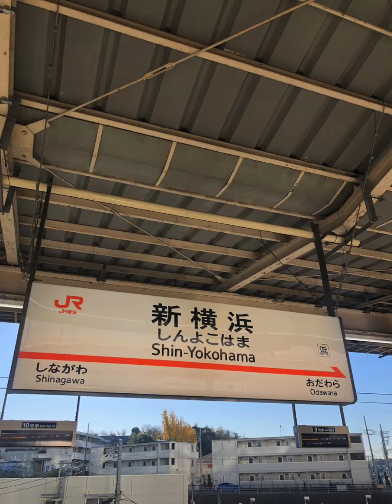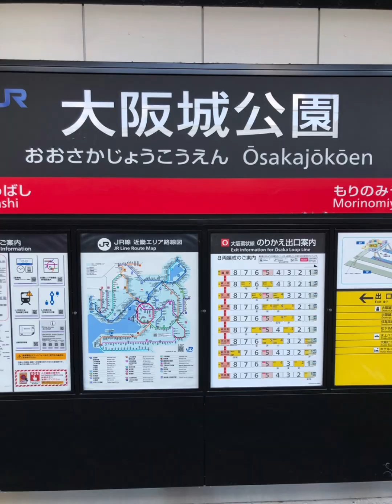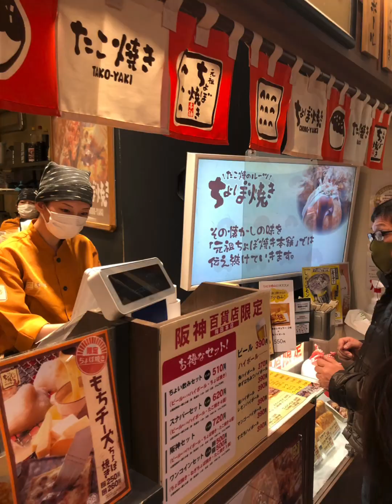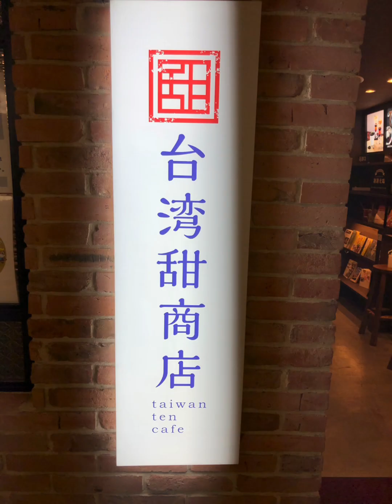Osaka, Japan Part 1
Osaka Castle, a prominent landmark in Japan, is a magnificent fortress with a rich history. Built in the 16th century, it showcases impressive architecture and beautiful surrounding gardens. The castle is a popular tourist attraction, offering a glimpse into Japan's past and providing stunning panoramic views of the city.